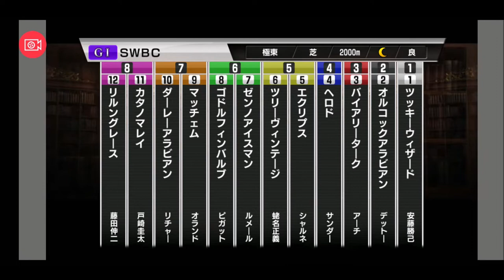【スタポケ 27-18】SWBCに出走【スターホースポケット ：競馬ゲーム 】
出走馬の中では最低人気だが…